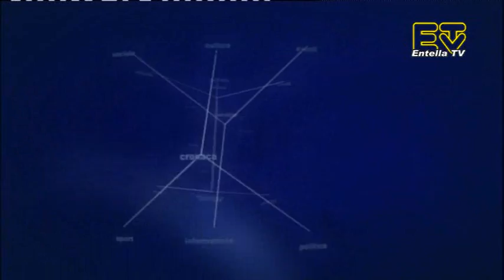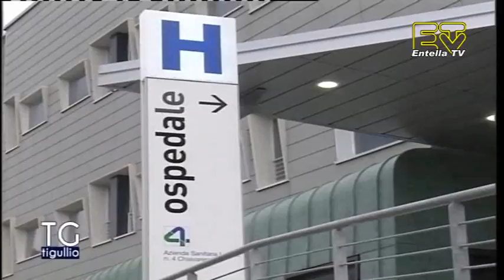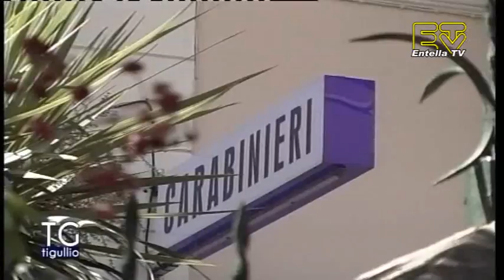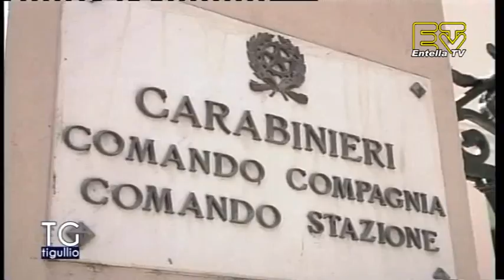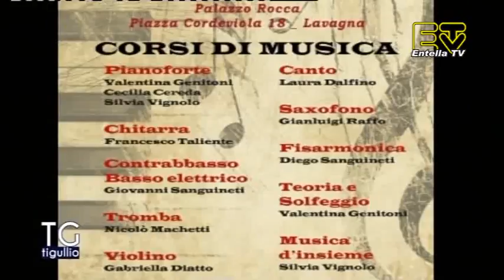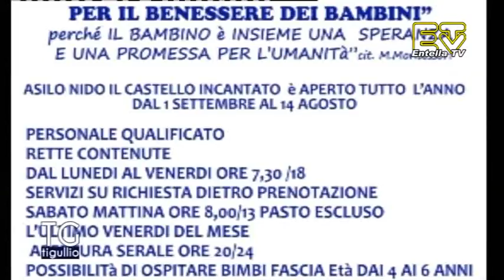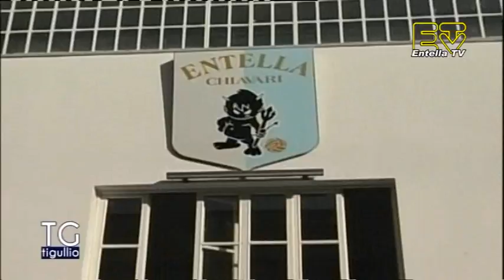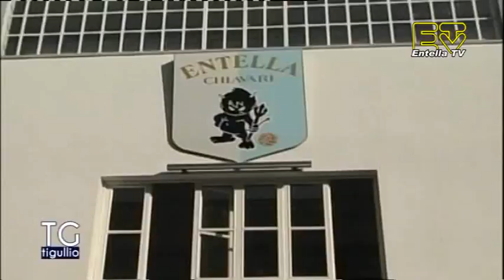TG Tigullio 18 Dicembre 2015